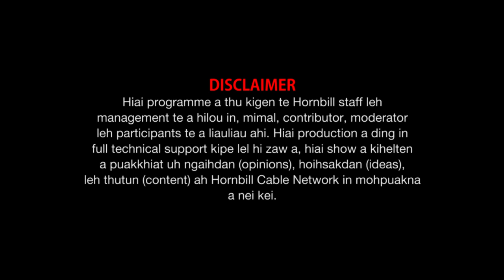WEEKEND HORN Talk Show on Peaceful Co-Existence Communal Harmony.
Panelists : Dr. Khenpi Tombing Principal Rayburn College.
                   Dr. Lambawi Haokip Professor of Theology & ETICS  & Director of BKI.
                   Col. N.G Sithlou Former First Secretary Embassy of India.

Property of Hornbill Cable Network. Unauthorised sharing and copying materials or misusing the same is strictly prohibited 🚫. Aug 29, 2020.